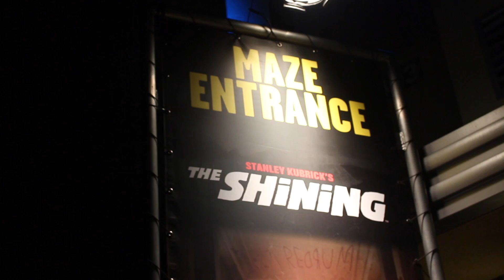The Shining maze highlights at Halloween Horror Nights Hollywood 2017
The psychological thriller from Stephen King and Stanley Kubrick is now a haunted experience during Halloween Horror Nights at Universal Studios Hollywood.

Video by Jeff DePaoli.